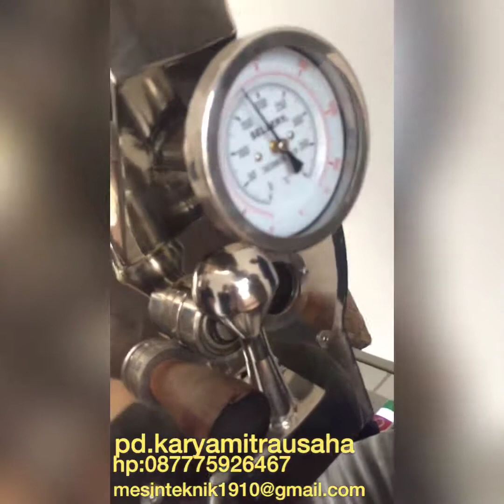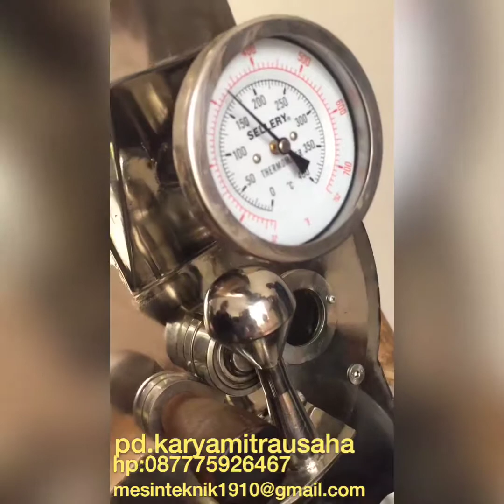Mesin Pemasak Biji Kopi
Mesin Sangrai/Gongseng Kopi Kapasitas 1 kg / batch
Spesifikasi :
(Pengatur Api agar tidak Gosong dan Timer)
Panjang : 800 mm
Lebar : 600 mm
Tinggi : 1200 mm
Kapasitas : 1 kg/sekali masuk
Penggerak : E motor 1 Hp
Pemanas : Kompor LPG / Listrik
Catatan :
Untuk Pendingin biji kopi setelah disangrai
sudah jadi satu sama dengan mesin sangrainya

PRIANDO SITORUS
Telp/Wa
www•alatpertanians•com
mesinteknik1910@gmail•com

PD. KARYA MITRA USAHA
Office :
Supply High Performance and Providing Quality Services
Company Address : Jl. Ringroad Utara No. 134
Ruko Taman Yasmin Sektor VI Bogor - Jawa Barat - Indonesia

kami menjual berbagai macam alat/mesin pertanian dan perikanan
untuk melihat seluruh produk kami
Kami menyediakan Lengkap dari Proses Penanaman/pemanen dan pengolahaan
Setiap Mesin di Perusahaan Kami Memiliki TestReport Bahwa Mesin Layak Dijual
Workshop :
Jalan Raya Cifor - Bubulak
(Depan Terminal Trans Pakuan)